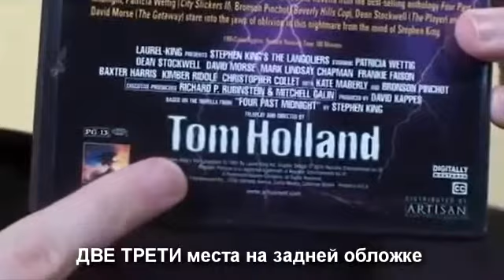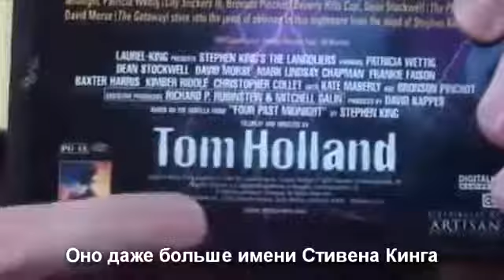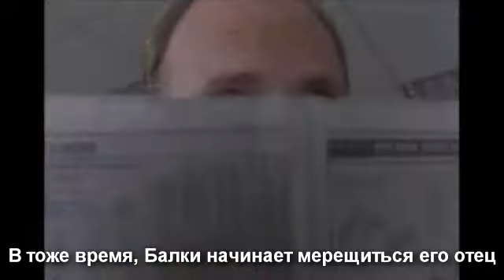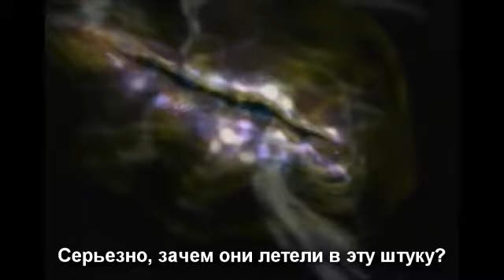Nostalgia Critic - The Langoliers (Русские субтитры)